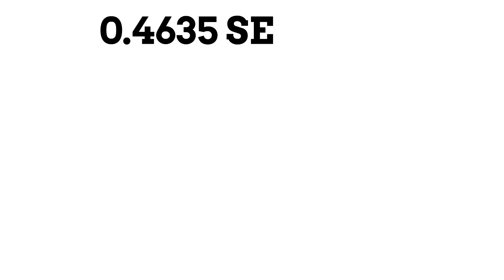Why Red Bull chose Sergio Perez for F1 2022 over Albon and Gasly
Sergio Perez will remain alongside Max Verstappen for 2022 after Red Bull confirmed a new contract for the Mexican driver.
The 31-year-old's new contract was announced at the Belgian Grand Prix on Friday; confirming neither Alex Albon nor Pierre Gasly would be re-promoted to the seat.
But is Perez the right man for Red Bull?

Chapters:
0:00 Intro
0:21 Why Red Bull chose Perez
1:31 Perez's start at Red Bull
2:58 Red Bull's 2022 choice
4:01 What do you think?

There are certain scenes from the Formula 1 calendar where race footage is used. All those rights are property of FOM. Other photos and news elements are used solely for the purpose of assisting the original content illuminate a more in depth story.